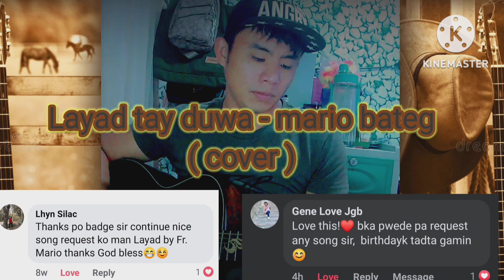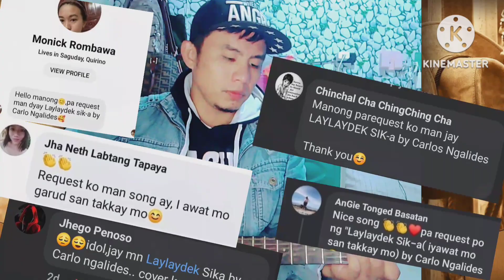BEST KANKANAEY LOVE SONG ( Cover by Rence Dalog )